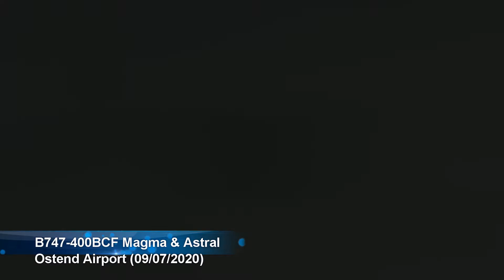Boeing B747-400BCF & B777F freighters (OST/EBOS) Ostend Airport 09jul2020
Sequence of some cargo movements at Ostend on a july evening:  first arrival is a Magma B747-400BCF TF-AMP, followed by the same type of Astral, TF-AMM, which arrived from JFK. Both aircraft are operated by the same company: Air Atlanta Icelandic.  At the same time a Qatari B777 freighter was preparing for startup.

A/C:
B747-400BCF Magma Aviation (TF-AMP) ABD344P LGG-OST
B747-400BCF Astral (TF-AMM) ABD4769 JFK-OST
B772F Qatar Airways Cargo (A7-BFJ) QTR8144 OST-DOH